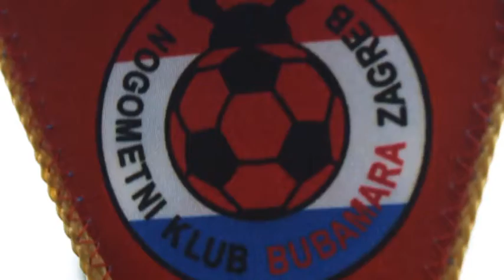Nogometna akademija Bubamara u pohodu na Austriju zezancija